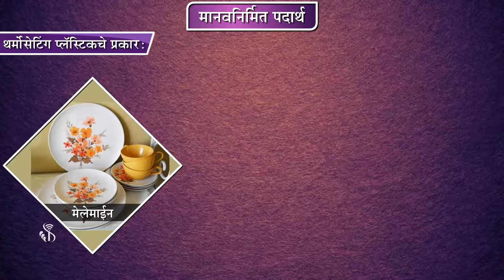8th Science | Chapter#17 | Topic#02 | प्लॅस्टिकचे गुणधर्म | Marathi Medium